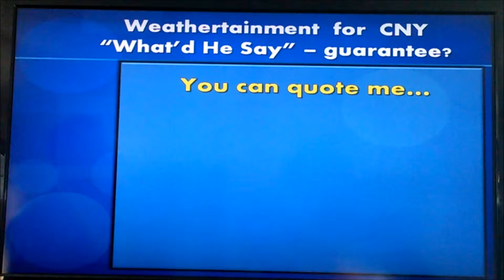"You Can Quote Me" Forecast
You Can Quote Me